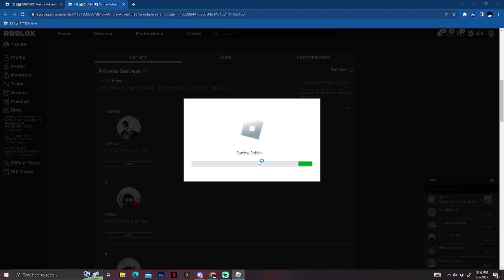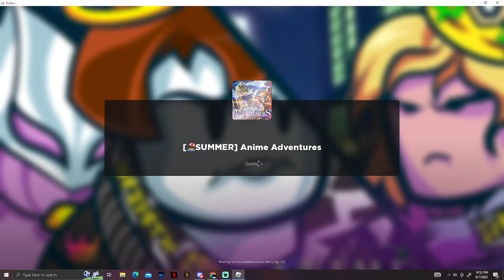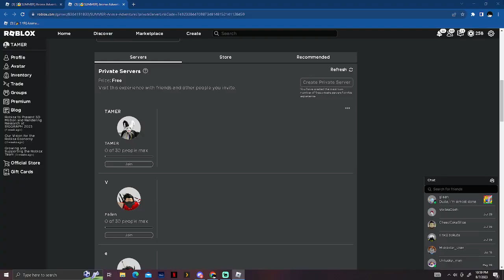I GOT A FREE 210 REROLLS IN ANIME ADVENTURES WHAT DID I GET